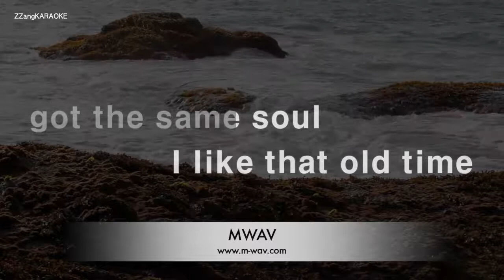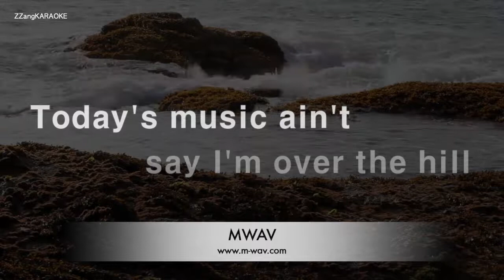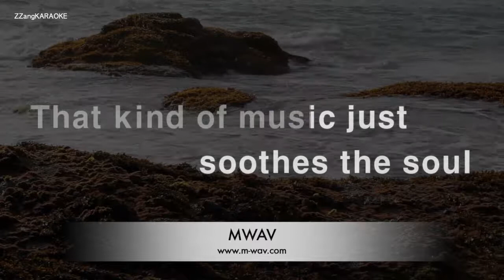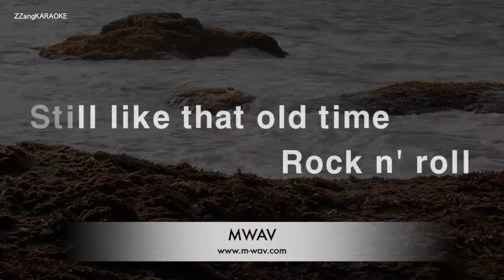Bob Seger-Old Time Rock & Roll (Melody) (Karaoke Version) [ZZang KARAOKE]